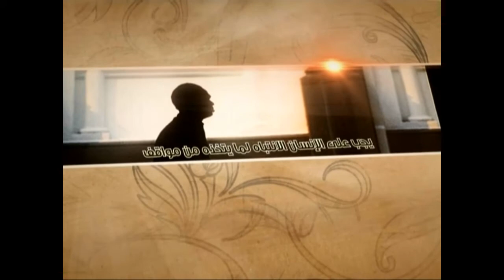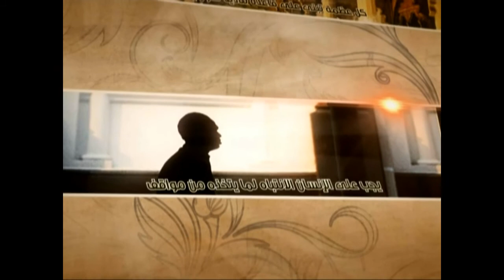العبقات - التبرك بالنبي صلى الله عليه وآله - آية الله الفقيه السيد محمد رضا الشيرازي رحمه الله